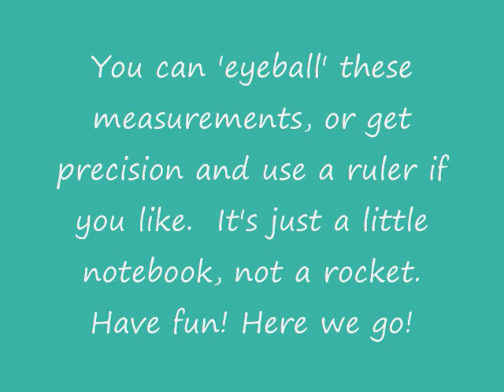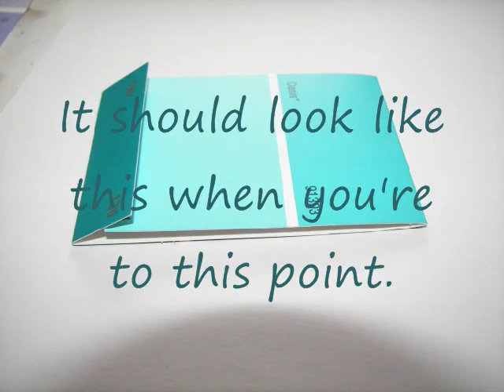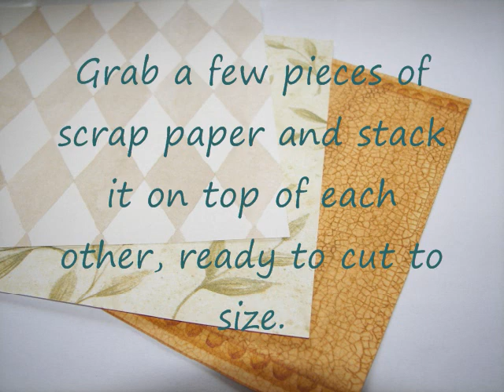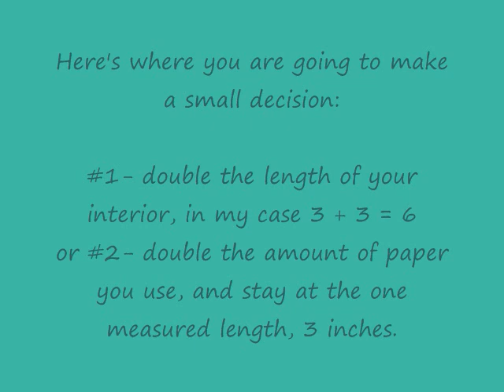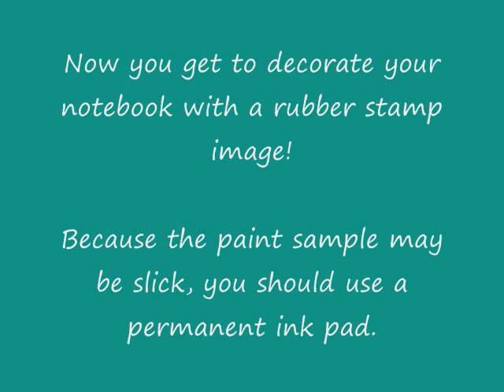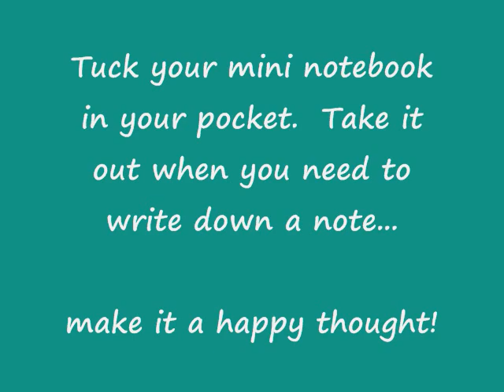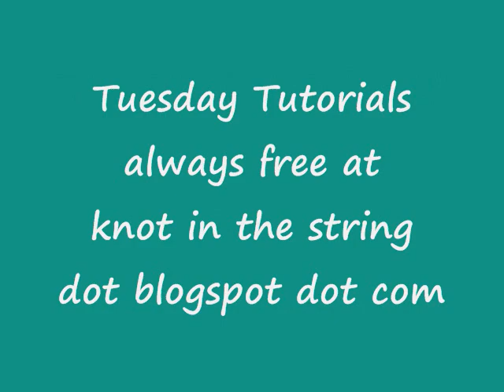Mini Notebook How To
Simple instruction on how to make a mini notebook from scrap paper and paint chip samples!  (start to finish) A great way to recycle. Can be used as a stocking stuffer, party bag trinket, or hand out for a lesson, etc. EASY! CHEAP! FUN RECYCLE PROJECT!